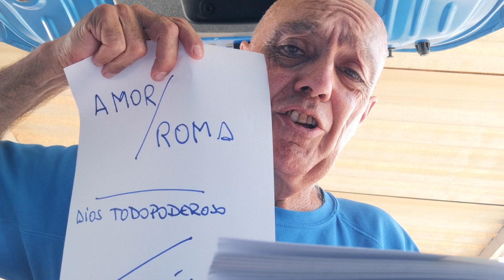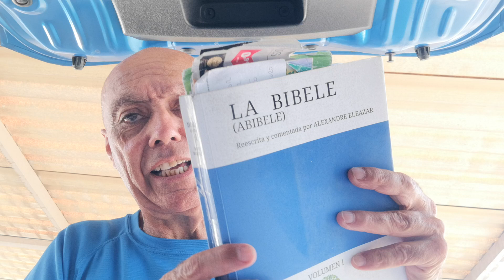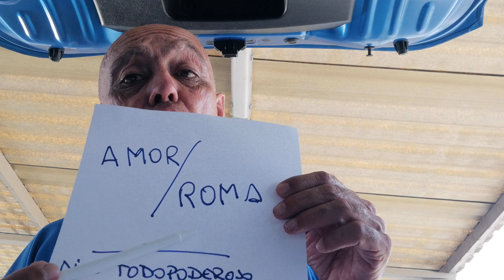AMOR ~ ROMA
Ya estamos en el NO TIEMPO.
No hay nada ke hacer, ante el hundimiento de La Humanidad.
Tan sólo kedan dos opciones, igual ke en una moneda...
AMOR, o ROMA.
Kada uno de ustedes, dispone del LIBRE ALBEDRÍO, otorgado por DIOS BE ALEXANDRE ~ ALEJANDRO MAGNO.
No responsabilicen a otros, de sus propias decisiones.
GORA KAL ENDE
EZBERDIN DUGU
Z-ORIÓN-AK